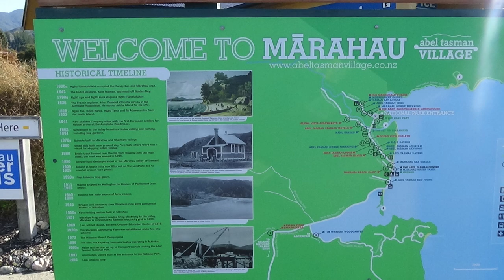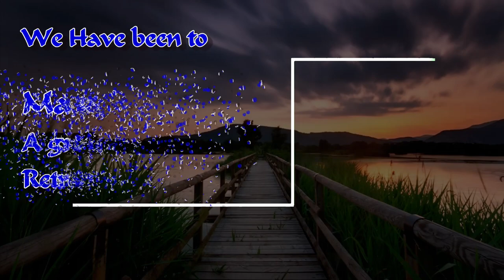Level 2 or After lockdown...A Trip to Marahau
We were so pleased to be able to get away and decided to take our first trip after the lockdown. The weather was bright, sunny but with a cold nip in the air in the mornings.
A Section of the video is for those bird watchers out there